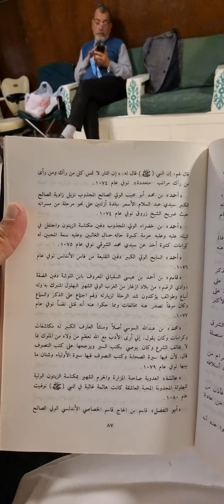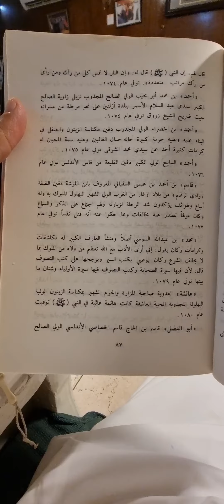صوفية من أصحاب(حال الغائبين)من(كتاب الطبقات الكبرى)تأليف(محي الدين الطعمي)تعليق(رمضان حجازي الدسوقي)